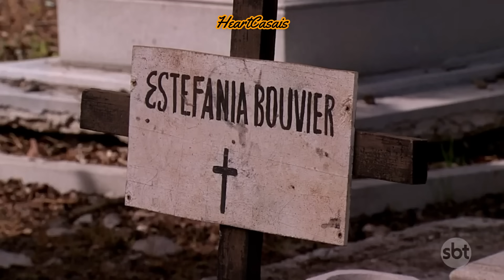A HISTÓRIA DE ELISA E DAMIÃO - PARTE 18 | EM HD